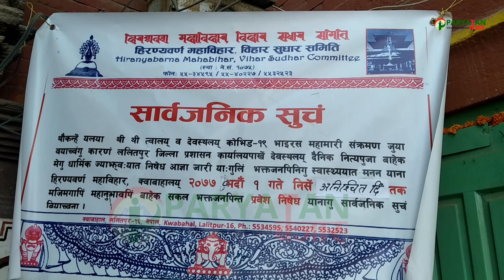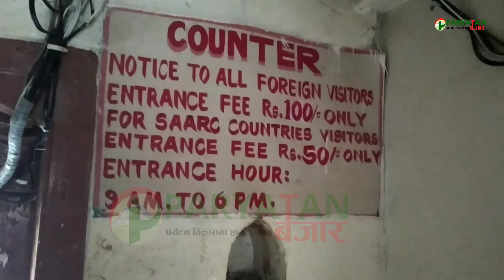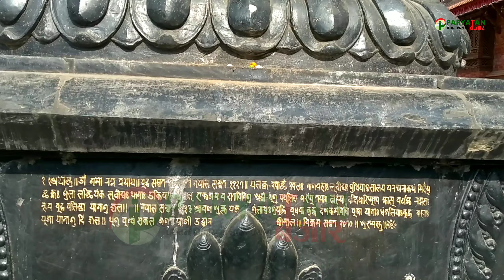गोल्डेन टेम्पल , जहाँ बुद्ध सँगै मुसालाई पुजिन्छ । Golden Temple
हिरण्यवर्ण जहाँ मुसालाई सँधै खाना खुवाइन्छ ।